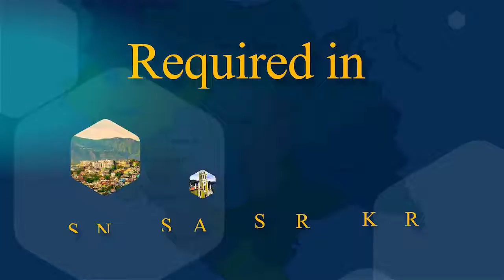रिकांगपिओ : घर-2 कूड़ा उठाने की मुहिम हांफी